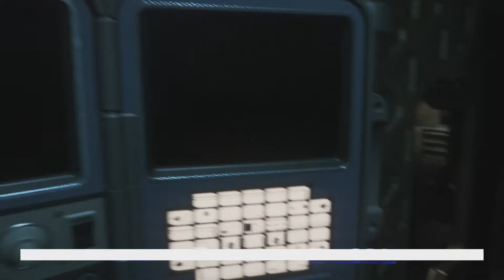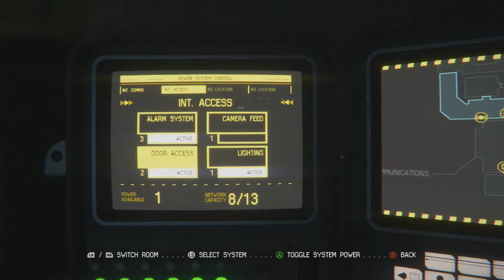Alien Isolation 8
Arbitration Studios Halloween Special, we play the newest in Survival Horror